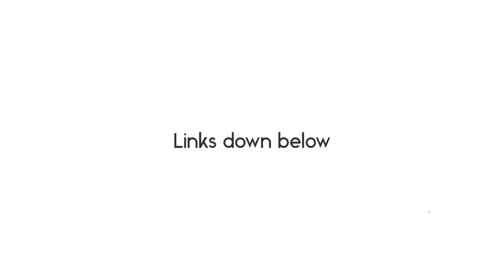Body cam #192023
New & current links
YouTube channels

Dogzi vlogs

Adventure boulevard

Horror boulevard

Podcast

Linktree

Puzzles & empires

Come play Empires & Puzzles with me! Your invite code is ADLUE43. Use this link and get a head start with a free 10-Day VIP Pass

Doordash

Become a DoorDash driver! Work flexible hours and earn an extra $500.00 after 290 deliveries.

Uber

I just invited you to drive with Uber. Earn at least $1,260 for your first 100 passenger trips in 30 days. See how